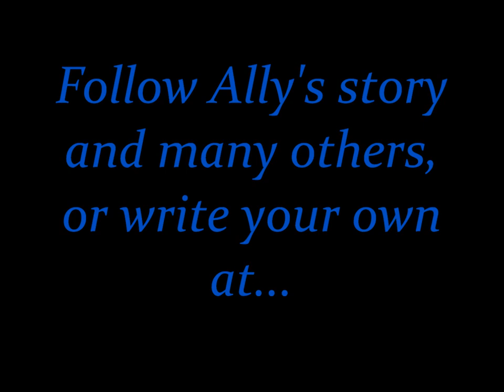Ally - Horizon's Pilot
Ally is a character I play on the PbP RPG site Finding Serenity. Jessica Alba is used to represent this work of fiction.